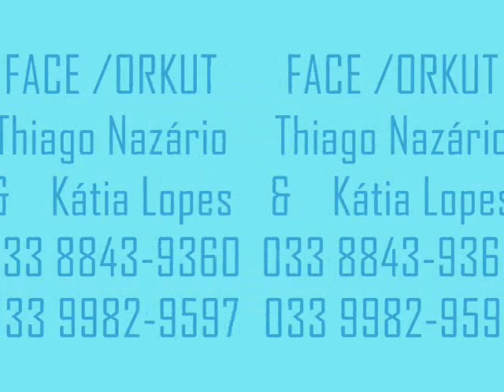PARA NOSSA ALEGRIA -Thiago Nazário & Kátia Lopes Vai tudo Bem (Marcelo Dias & Fabiana)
22 ANIVERSARIO DA IG.BATISTA NACIONAL EM PIEDADE DE CARATINGA
GERSON RUFINO & ANDERSON BARONI- JACIRA MOURA- BANDA RENASCER THIAGO NAZARIO & KATIA LOPES